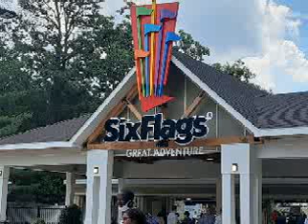Six Flags Great Adventure Logo